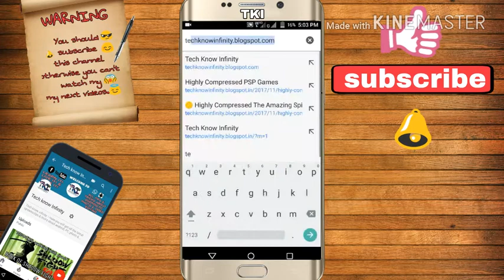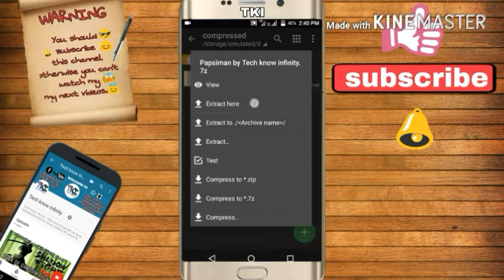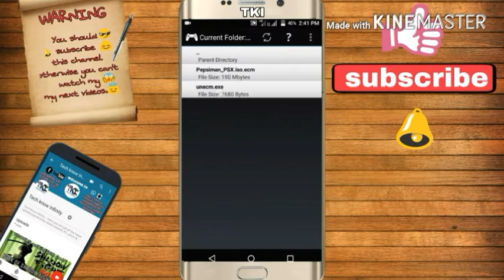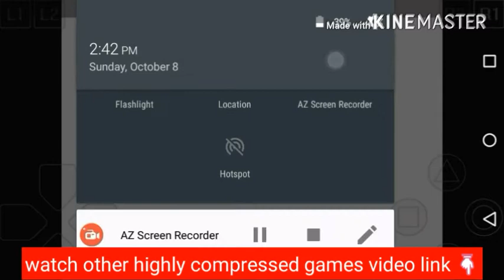Pepsiman PS1 Game In Android | Highly Compressed | Hindi | gameplay proof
🌕 PS1 highly Compressed games

🌕 All games are HIGHLY COMPRESSED MORE VIDEOS COMING SOON

emulator file download from above link ☝☝☝☝☝☝☝☝☝☝☝☝☝☝☝☝☝

🌕 Full hack of all the things given below.
No ROOT REQUIRED
NO APP (LUCKY PATCHER) REQUIRED

🌕 Editing videos like photo shop ,retouching etc